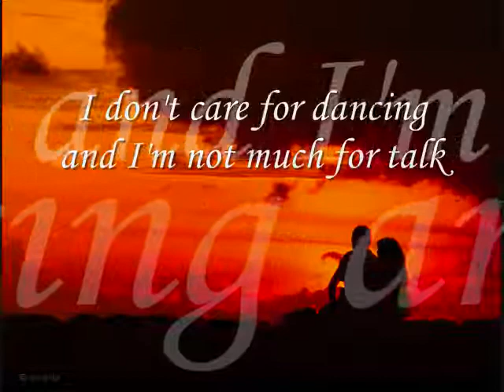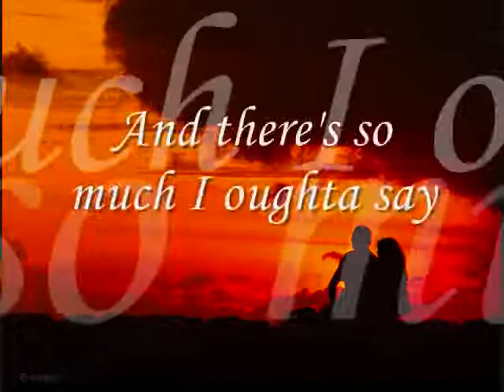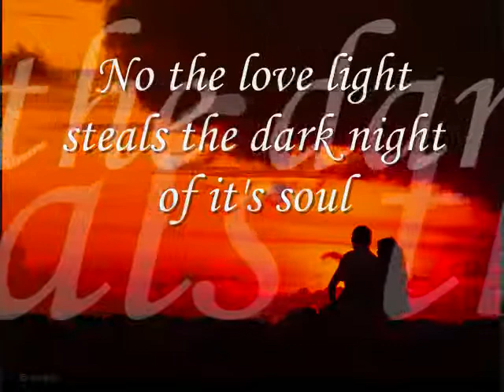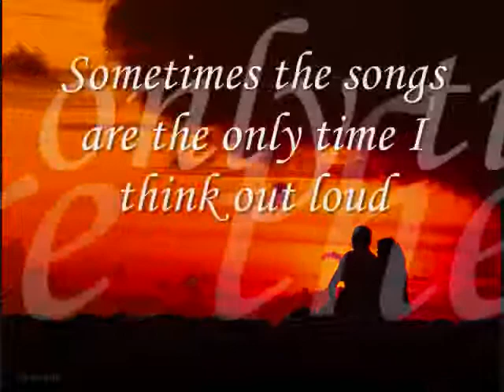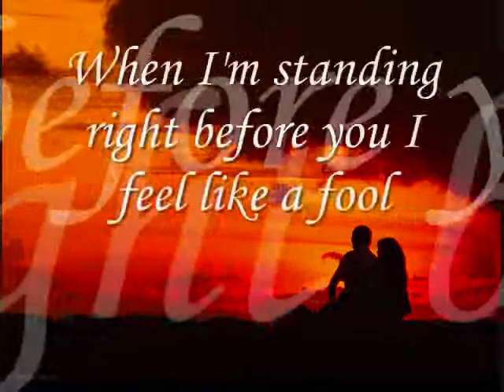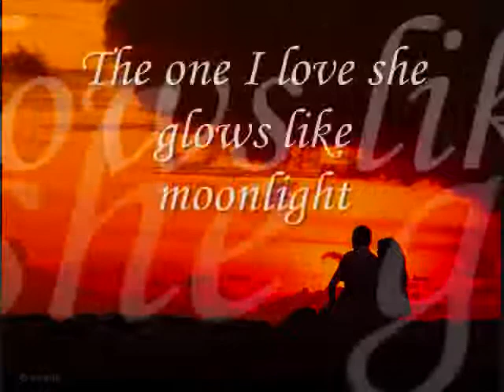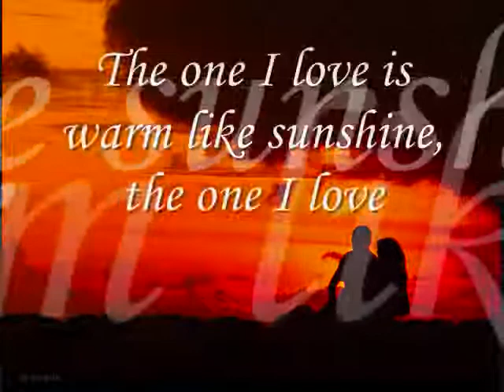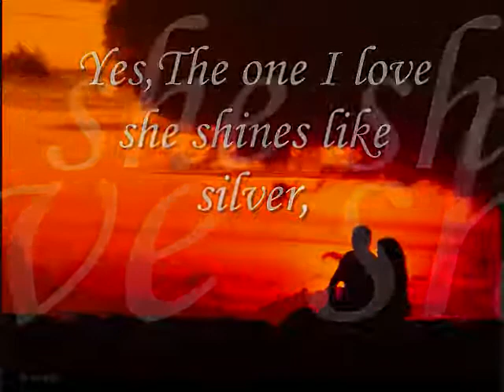The One I Love Mike McClellan